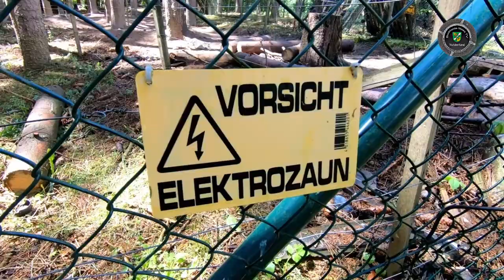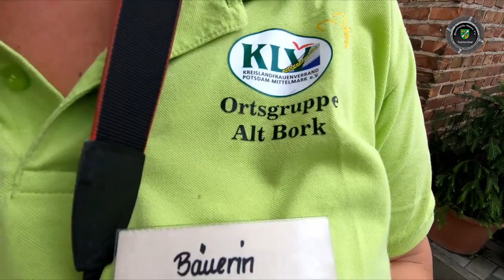Juni in Borkheide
Matze mal wieder verschwunden; 30 Jahre BSV 90; Landpartie bei Kaplick; Großbrände in der Region; Sommeranfang; Amtswehrführer und mehr...
bis zum nächsten mal Grüßen Matze und Lutze